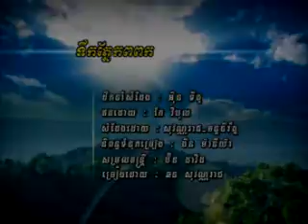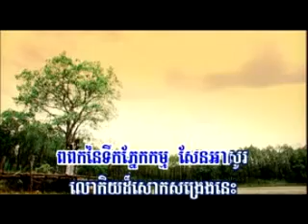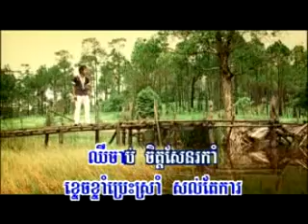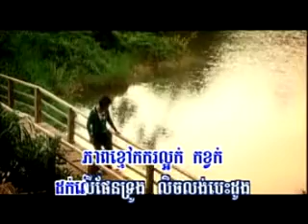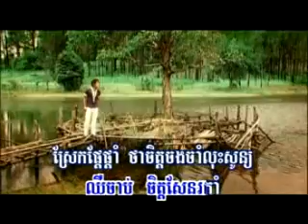HM vol 102 Tirk phnaek por pouk A